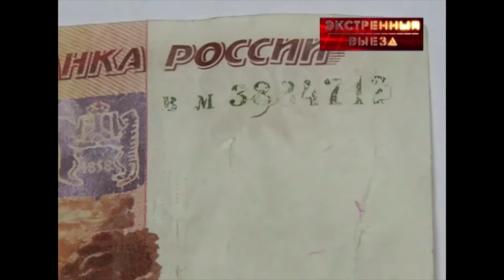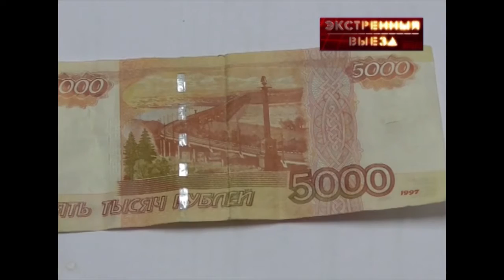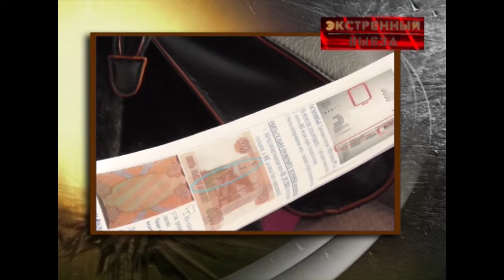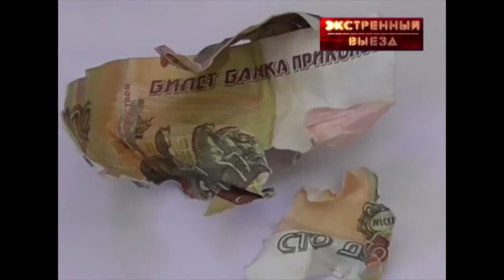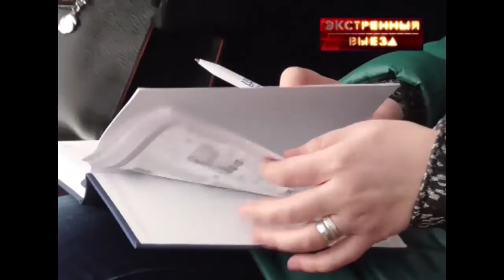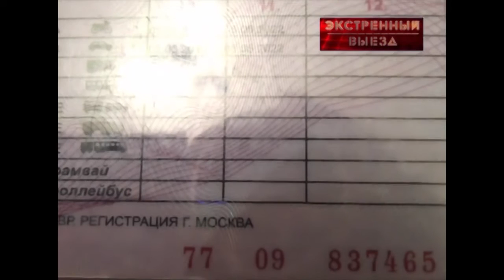Экстренный выезд 14.02.2015.